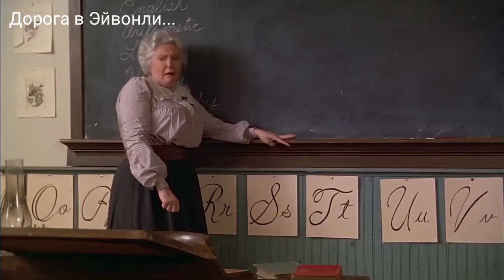Road To Avonlea..Дорога в Эйвонли..Michael Mahonen...Gema Zamprogna...Sarah Polly...Zachary Bennett